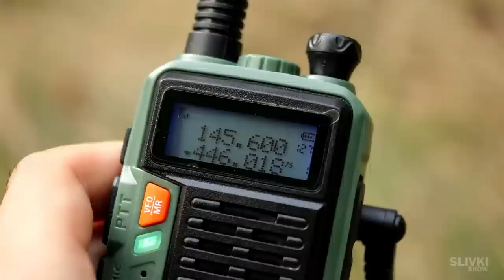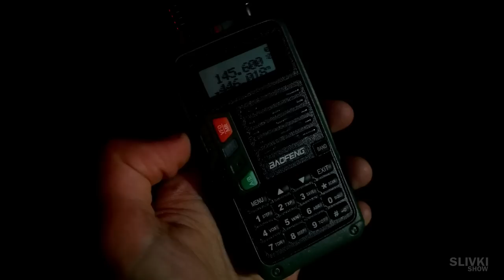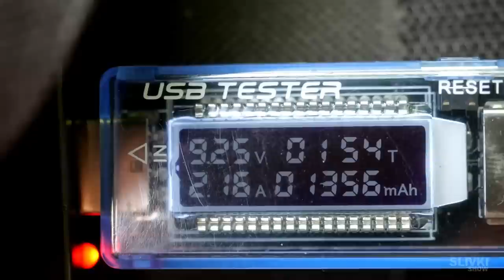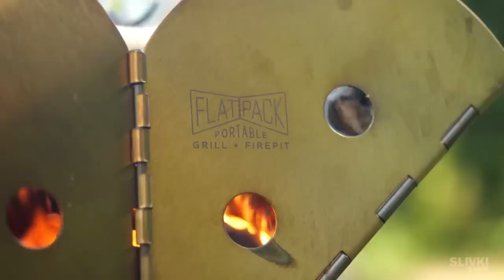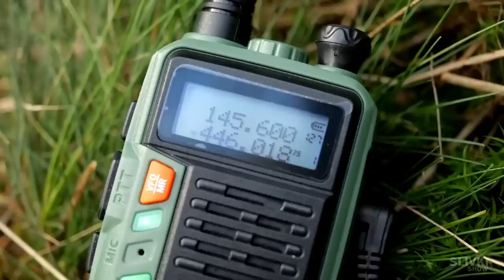WHAT TO PUT IN YOUR EMERGENCY BACKPACK IN CASE OF A GLOBAL DISASTER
0:00 - Modeling a possible scenario
0:35 - Communication between group members
2:15 - Charging devices in a survival situation
3:10 - Testing of power
4:00 - Instruments for cooking
5:17 - Cooking process
6:54 - Rope as a thing of vital importance
7:31 - What else do we need to pack?